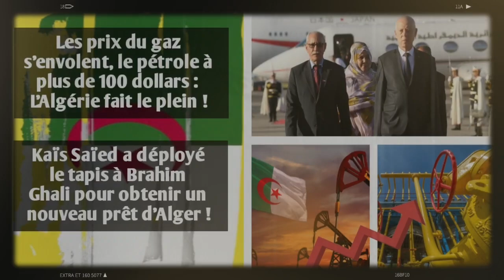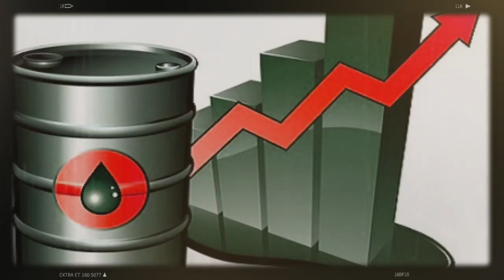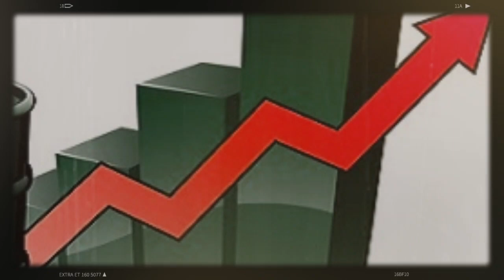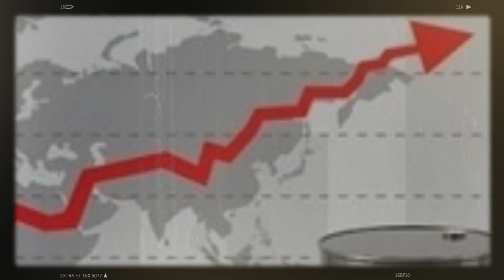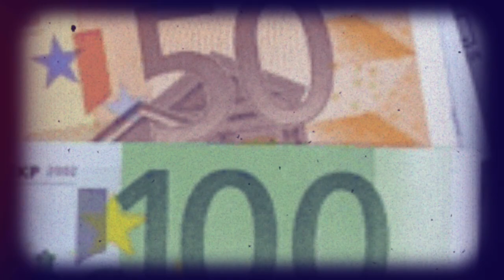Les prix du gaz s'envolent, le pétrole à plus de 100 dollars : L'Algérie fait le plein...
Kaïs Saïed a déployé le tapis à Brahim Ghali pour obtenir un nouveau prêt financier de 200 millions d’euros d’Alger

Les recettes pétro-gazières algériennes sont estimées à 50 milliards de dollars et celles hors hydrocarbures autour de 7 milliards de dollars.
Le gaz s’enflamme et l’Algérie empoche
L'année 2022 sera une année faste, pour le pays, sur le plan des finances. Entre ses recettes pétro-gazières estimées à 50 milliards de dollars et celles hors hydrocarbures autour des 7 milliards de dollars, un objectif fixé au gouvernement par le président de la République Abdelmadjid Tebboune. C'est certainement l'une des meilleures performances enregistrées par la Compagnie nationale des hydrocarbures, Sonatrach, depuis que les cours de l'or noir ont entamé leur dégringolade vers mi-2014. Elle risque d'être nettement supérieure si les prévisions du Fonds monétaire international venaient à se concrétiser.